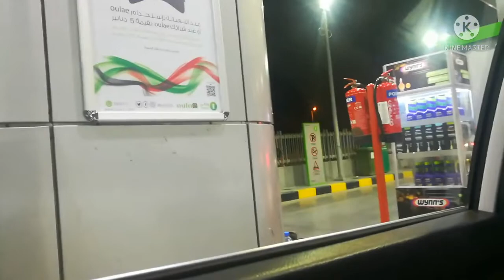road trip lang🚗🚗🚗sunduin ang alaga sa mall🤗